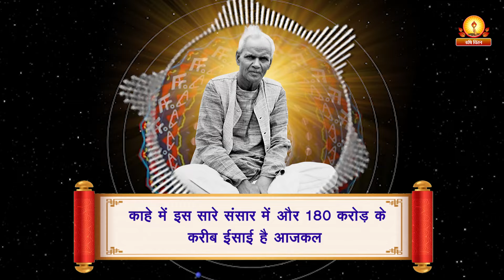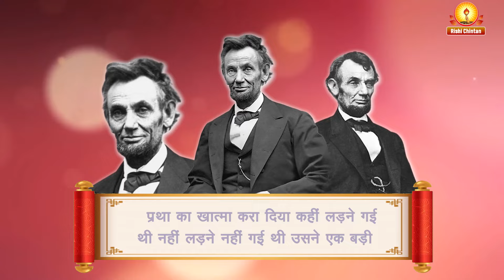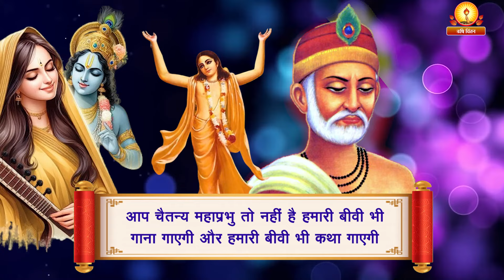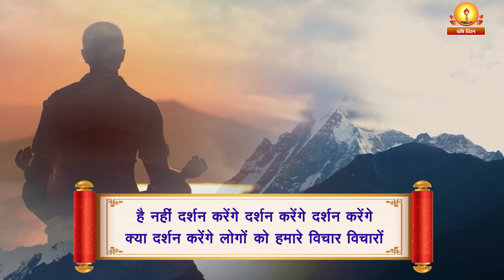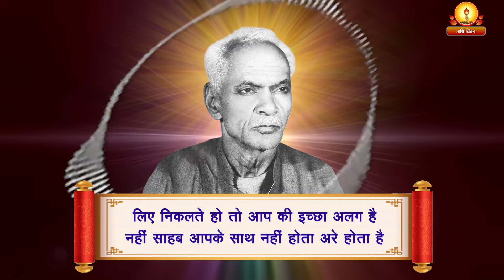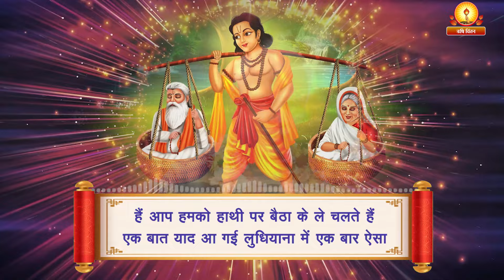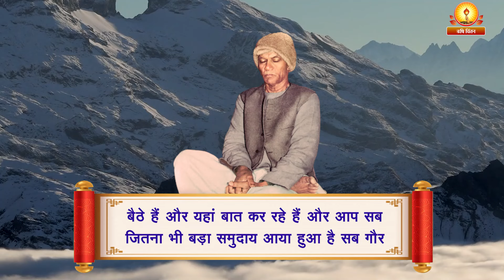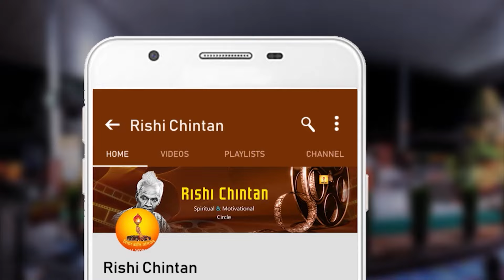अमृतवाणी:- कर्मठ परिजनों से : भाग 02 | Pujay Gurudev Pt Shriram Sharma Acharya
अमृतवाणी:- कर्मठ परिजनों से : भाग 02
Karmath Parijano Se Part 02
परम पूज्य गुरुदेव पं श्रीराम शर्मा आचार्य जी

कम्युनिस्टों की बात बताऊं अब ईसाई मिशन ने संसार की छःसौ भाषाओं में अपनी छोटी-छोटी किताबें छापी हैं ईसाई धर्म ईसाई धर्म  इतना बढ़ता हुआ दुनिया में चला गया  कि दुनिया में एक तिहाई आदमी ईसाई है  ईसाई हैं 500 करोड़ आदमी रहते हैं काहे में इस सारे संसार में और 180 करोड़ के करीब ईसाई है आजकल और यह कहते थे चाय पियो भाई एक पैसे  की एक पैसे में कुल्लड़ एक चाय दो और एक पैकेट चाय का जिसमें के एक प्याला या ज्यादा प्याले बनते होंगे ज्यादा प्याले बनने वाला एक पैकेट एक पैसे में और एक कुल्लड़ और चाय बनी बनाई गरम चाय ली हुई

हम को देखिए मत और सुनिए मत हम तो गुरु जी के दर्शन करेंगे मत करिए दर्शन हमारा और   और हम गुरु जी को सुनेंगे मत सुनिए हमको लेकिन कीजिए जो हम कहते हैं वह कीजिए हमारे गुरु जी ने जो कहा है वह हमने किया है जो श्री कृष्ण भगवान ने कहा था सो अर्जुन ने किया था रामचंद्र जी ने जो कहा था सो हनुमान जी ने किया था आप करने से क्यों करनी काटते हैं हम सुनेंगे देखेंगे सुनेंगे देखेंगे सुनेंगे देखेंगे मत आप सुनिए मत आप देखिए कीजिए बस करेंगे आप तो हमको बहुत प्रसन्नता होगी